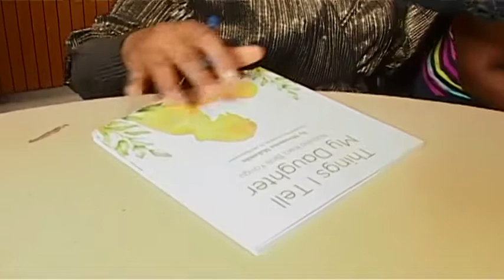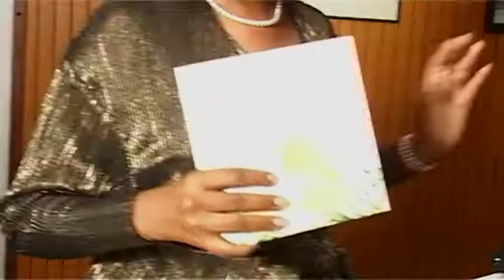"Nazungumza na mwanangu kuhusu mapenzi" / Mitandao ina upuuzi mwingi - Mwamvita Makamba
DriveShow kila siku ya J'3 hadi Ijumaa kuanzia 10:00 Jioni.